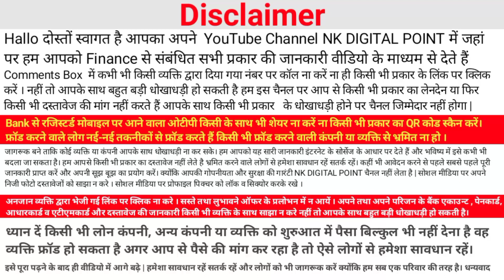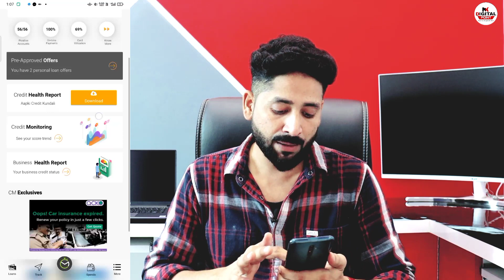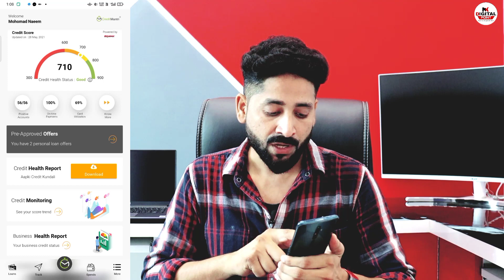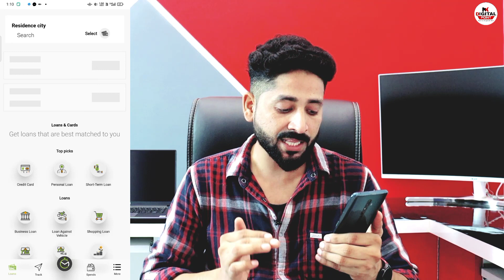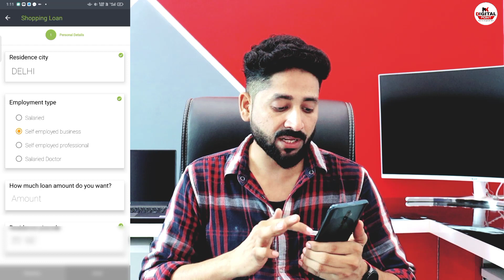instant personal loan app | New loan app 2021 | Live bank Proof loan | Phonepe loan instant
instant personal loan app | New loan app 2021 | Live bank Proof loan | Phonepe loan instant | Aadhar card loan app | online loan apply without document |

👉 100% मिलेगा लोन 0% ब्याज पर पूरे ₹1 लाख+ Credit Card

Online Loan
Indiabulls Loan
Home Credit Loan
Mobikwik Loan
Money view Loan
HDFC Loan
Kraditbee Loan
Subh Loan
Axis bank
Pre-approved Loan
Kotak bank Loan
HDB Loan
Bajaj finance Loan
Kraditbee Loan
Loan
Central Bank
Lazy pay Loan
Lazy pay
PaySense instant Loan
Cashe Loan
Loan Apps
Loan apps
PMAY Loan
Subsidy Loan
Finance
How to finance
Finance
Home credit
Moneytap
online loan
Amazon
Amazon pay emi
Amazon Loan
ICICI bank Loan
ICICI Loan
Paisa bajar
Paisa bajar credit score
CIBIL
Amozon

🙏Discrimination :🙏

Thanks
NAEEM KHAN